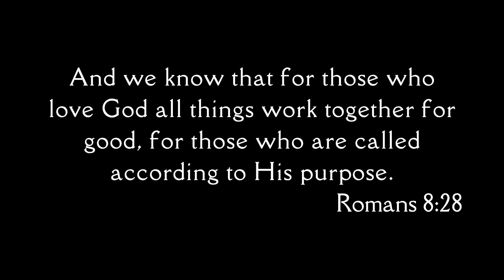CAN'T BELIEVE WHAT I FOUND!! Estate Sale Haul | Victorian Cottage THRIFT HAUL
Hi everyone! I went shopping for some second-hand home decor items recently and found some amazing vintage pieces! They will go perfectly in my 80 year old home, I can't wait to decorate with them! I hope you enjoy the video :)

-Mikaila

//socials//